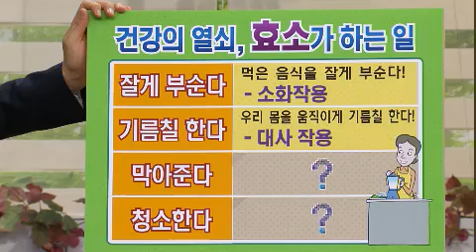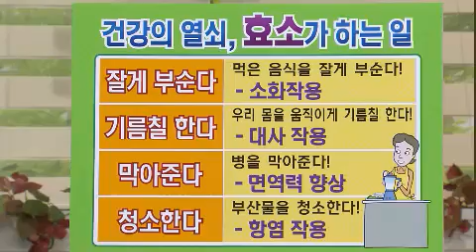무엇이든 물어보세요 - Ask Anything 20121126 # 002